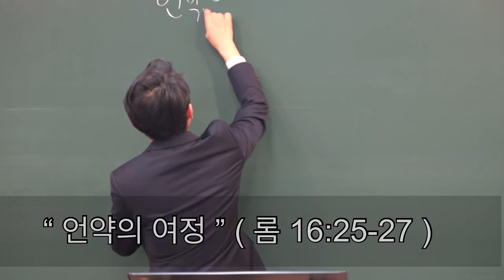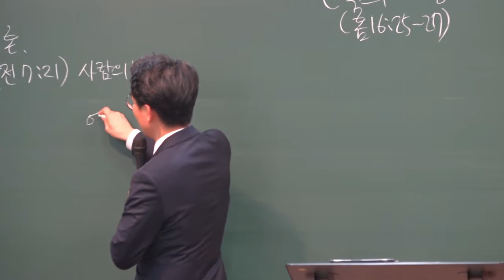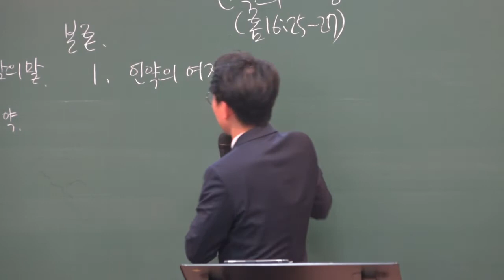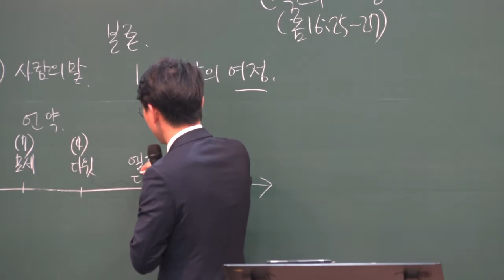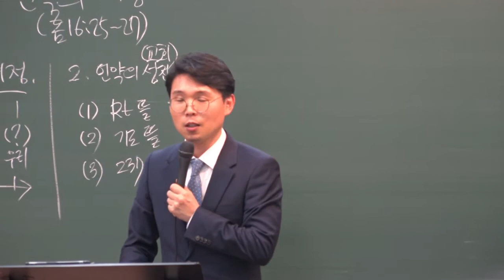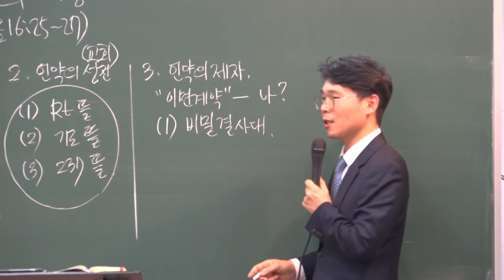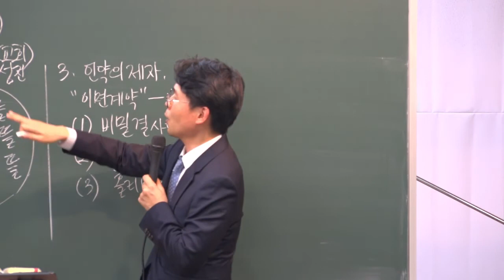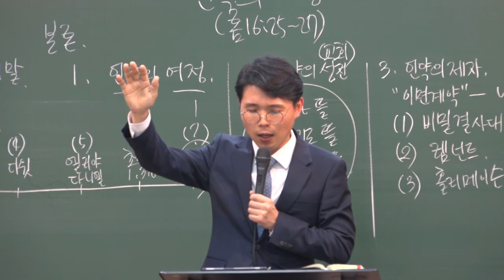5. 24, 2020(Kor) 다민족부 예배 “ 언약의 여정 ” ( 로마서 16장 25-27절 )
5. 24, 2020(Kor) 다민족부 예배 “ 언약의 여정 ” ( 로마서 16장 25-27절 )